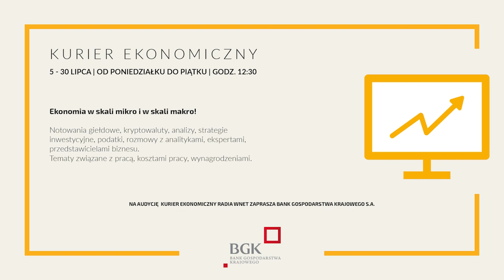Prezydent Tunezji zawiesił parlament i zdymisjonował rząd. Stefanik: Kraj może pójść drogą egipską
87.8 FM w Warszawie
95.2 FM w Krakowie
96.8 FM we Wrocławiu
98.9 FM w Szczecinie
103.9 w Białymstoku

Dane do przelewu:

00-079, Warszawa